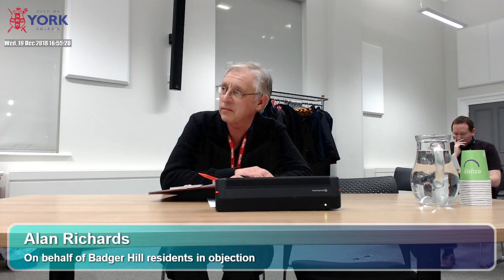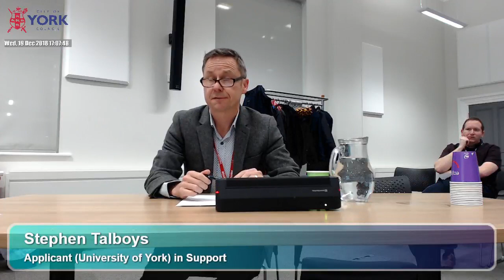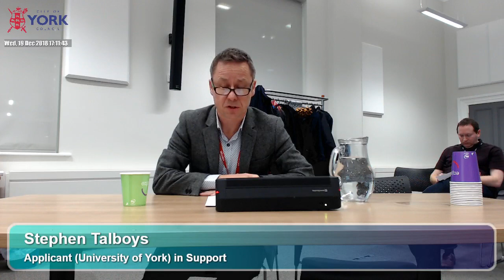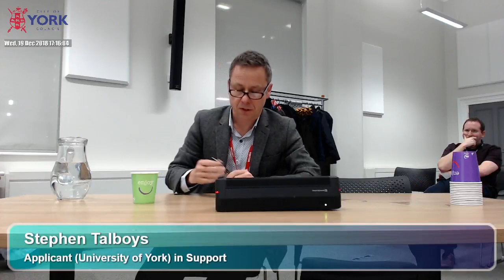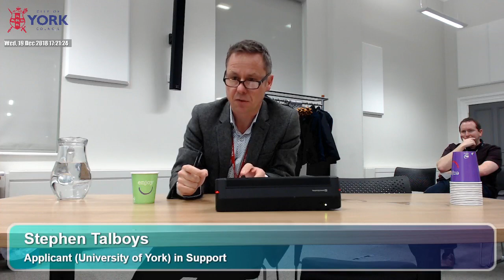Planning Committee, 19 December 2018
1. Declarations of Interest 00:02:47
2. Minutes 00:03:27
3. Public Participation 00:03:45
4. Plans List 00:03:49
4a Land To The South Of Field Lane, Heslington [18/01416/REMM]  00:04:07
4b York Dance Works, 11 Redeness Street, York [18/01935/FULM] 02:05:31
4c Plainville Lane, Wigginton, York [18/02178/FUL] 02:26:12